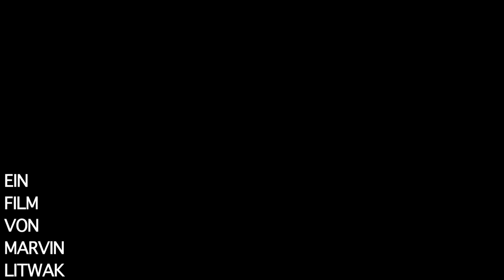Verträumt - Teaser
Xx Official Selection Independent Days|11 Filmfestival xX
Teaser zu Marvin Litwaks neuem Kurzfilm "Verträumt"
mit
Steven Gänge
René Sydow
Stefanie Mertens

-Buch&Regie
Marvin Litwak
-Kamera
Andreas Wiechers
-Ton
Gregor Mellmann
-Licht
Ingo Russland
-Szenenbild
Lisa Alexa Peters
Jennifer Rassek
-Script Consultant
Ömer Alkin
-Kameraassistenz
Nicolai Sokolowski
-Beleuchter
Pascal Marczona
Jan Paustian
-Aufnahmeleitung
Dustin Steinkühler
-Musik
Lenz Plonka
The Blue Angel Lounge
-Produktion
Marvin Litwak
-Betreuender Dozent
Christian Krüger

Ruhrakademie 2010